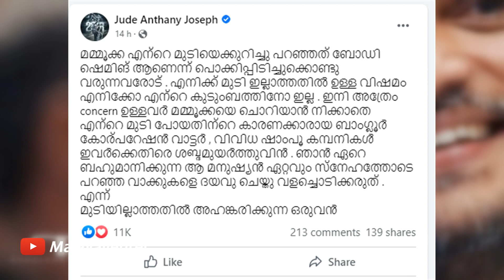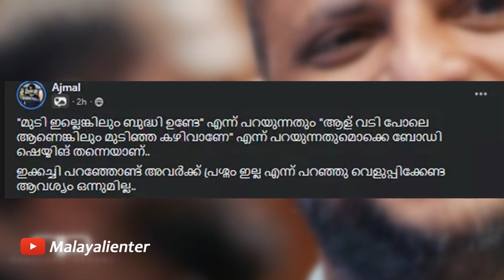മമ്മൂട്ടി പറഞ്ഞത് ബോഡി ഷെയ്മിങ് ആയി മാറിയോ? വലിയ വിവാദമായി! Mammootty's words became controversial